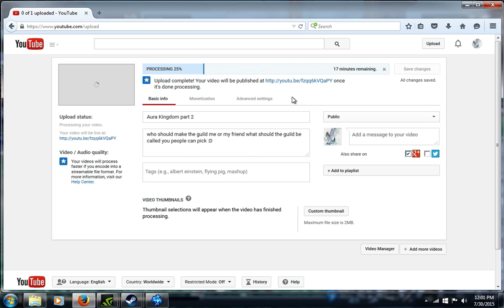Aurakingdom part 3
the rest of the video was cut off and i will upload it as part 3 as well